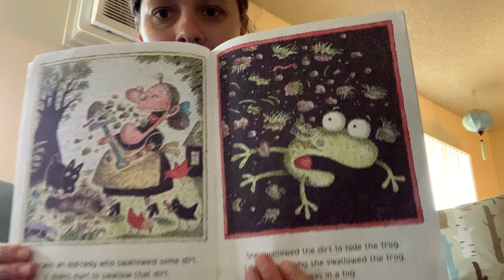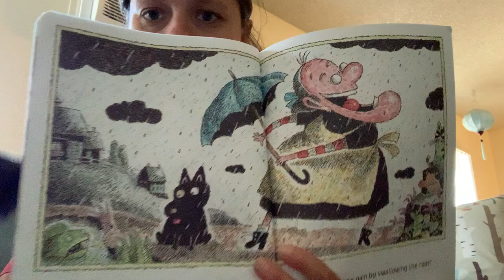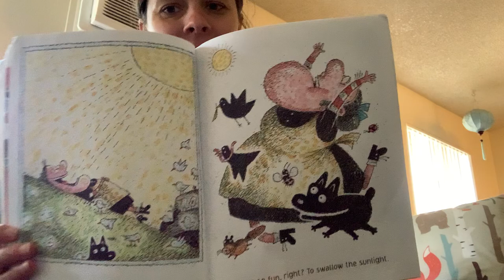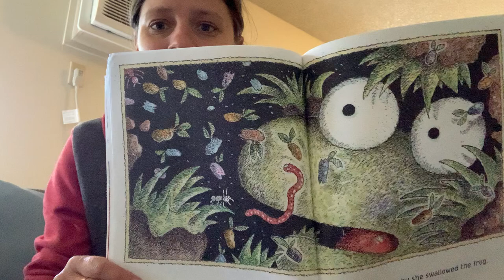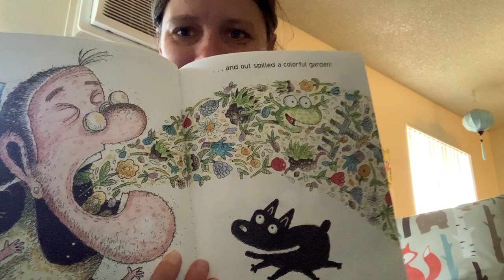“There was an Old Lady who Swallowed a Frog,” by Lucille Colandro